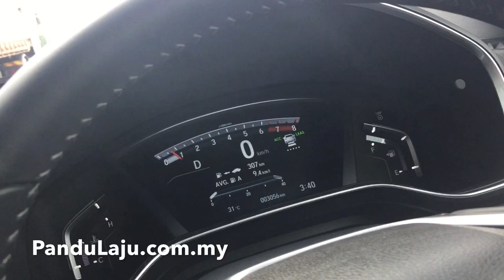Honda CR-V (2017) Boleh Brek & Jalan Sendiri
Mana nak cari kereta bawah RM200k yang boleh buat macam ni.

Ko hadooo !!!